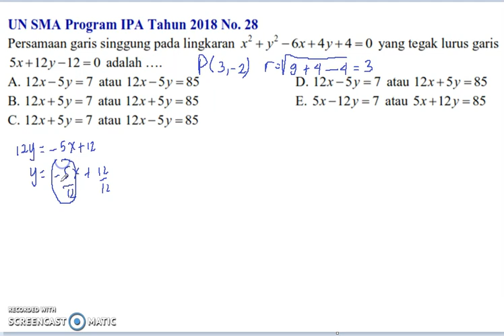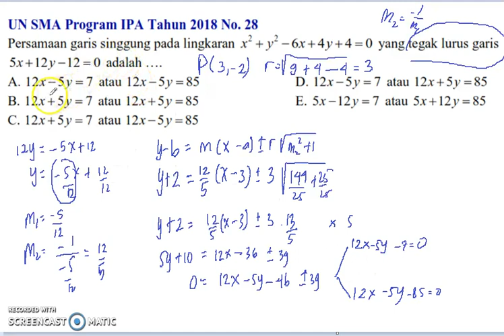Persamaan Garis Singgung Libgkaran UNBK Matematika IPA 2018